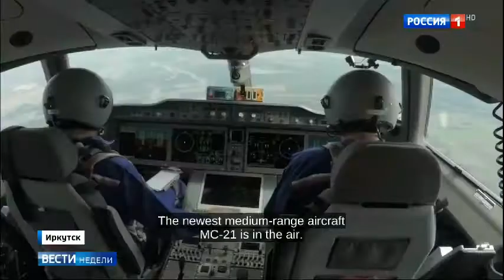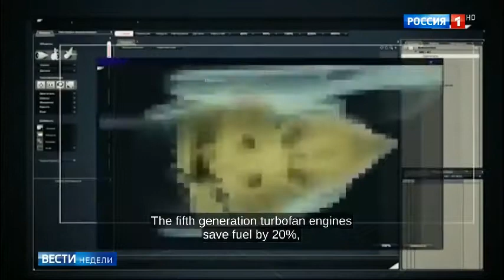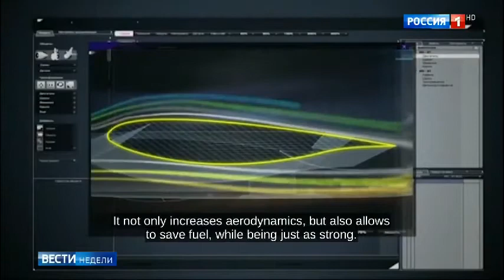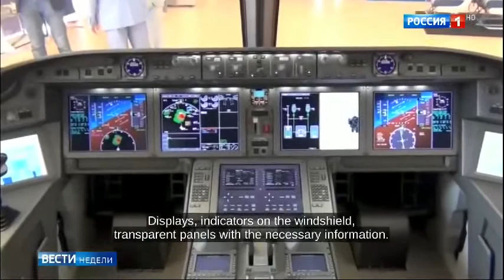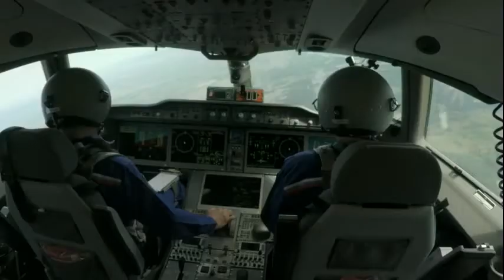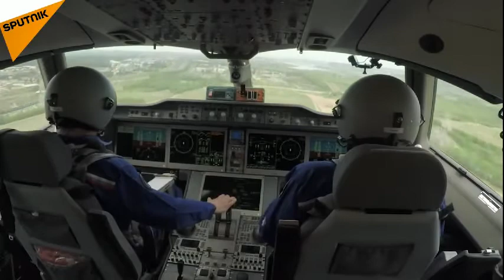Russia's MC21 civil airliner rollout and maiden flight on 28 May 2017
With it's initial design having begun in 2006, Russia's Irkut MC 21 civil airliner made its maiden flight in the city of Irkutsk in Eastern Siberia 11 years later on 28 May 2017.

The MC 21 (MS 21 in the Latin alphabet), is expected to enter commercial service in 2018 or 2019 latest, when it is expected to provide stiff competition not only to the Boeing 737 (USA) and the Airbus 320 (European Union). which have enjoyed a global duopoly until now, but also newer rivals such as the COMAC C919 (China), the Embraer E190-E2 (Brazil), the Mitsubishi MRJ 90 regional jet (Japan), the TRJ 328 and TRJ 628 regional jets (Turkey) and others,all of which claim significantly improved fuel efficiency and significantly lower operational costs.

This is compilation of videos about the MC 21, courtesy of AINtv, Russia Today, United Aircraft Corporation, Vesti and Sputnik, with the soundtrack - the classic and rock versions of the Russian National Anthem - courtesy of the Ruska You Tube channel. A big spaciba! (thanks) to all of you.

This video and soundtrack compilation was created using the open source Openshot video editor running on Linux Mint.